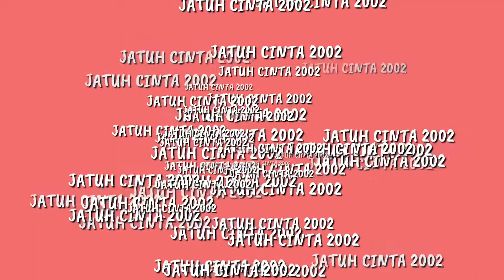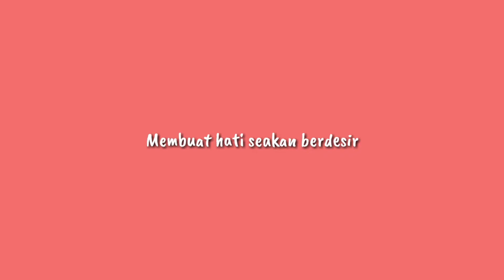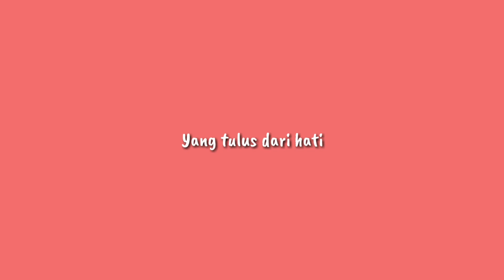JATUH CINTA 2002 - Irwandi Fahruddin (Official Video Lyric)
Lagu ini merupakan lagu pertama saya. Dibuat tahun 2002 (waktu itu saya masih kelas 6 SD). Karena serung dengar lagu Sheila On 7 akhirnya saya terinspirasi juga untuk membuat sebuah lagu. Sama sekali saya tidak tahu menahu tentang musik. Tidak bisa bermain alat musik. Tapi dengan keberanian dan semangat saya buat lagu ini.

Selamat menikmati. Kalau tidak nikmat uang kembali. hehehehe.